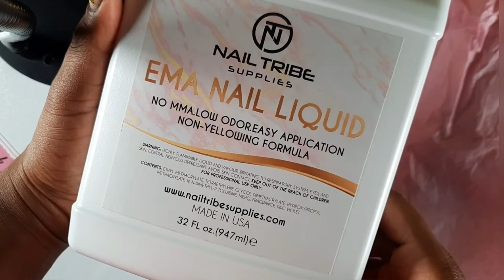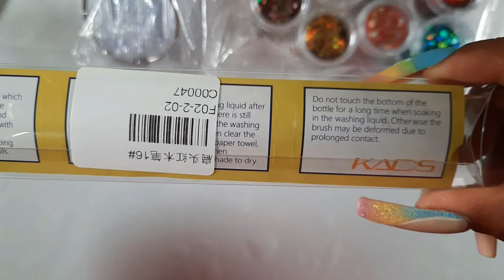Affordable Nail Glitter Swatches| Aliexpress & Amazon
Hello everyone!

In this video, I share some swatches of a variety of glitters for Spring, Summer and everyday nail designs. I have also added all the links for where you can purchase them below.

Kads Kolinsky Brush

Pastel Glitter Mix

Summer Glitter Mix

Holo Glitters

Music
Background Music Without Limitations